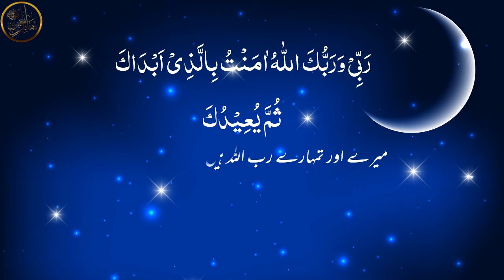Chand Dekhne Ki Dua 04 | New Moon Dua | New Moon Supplication چاند دیکھنے کی دعائیں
yahan se chand dekhne ki duaon ki serics shuro ho rahi hai.. jab mahene ke shuro me chand nikle to kya dua parhen? new chand dekhne ki dua... video achi lage to LIKE SHARE AND SUBSCRIBE zaroor Karen.. Jazakallah